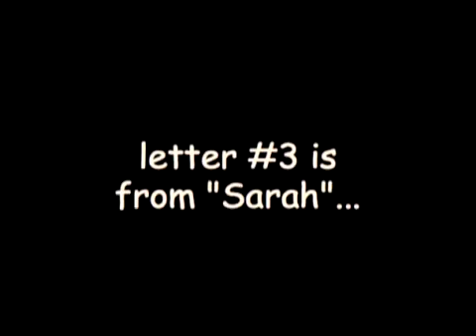What's Your Problem? Episode 13 (Part 3 of 4)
In this episdoe, actress and therapist Cathy DeBuono spends some time hanging out with comedian Erin Foley. Despite having just survived a night of "chow fun's revenge," Erin manages to join Cathy for some reminiscing about how they met playing ultimate frisbee,
and discussion of three AfterEllen.com viewer letters. Fruits and vegetables come into play when Erin and Cathy examine the large size of their hands.

Lucia asks Cathy questions about learning how to ride while she's washing the "Dinah dirt" off of her bike, Cathy's neighbor Daniel shows up right on time with cocktails, and Erin takes her first motorcycle ride ever on the back of Cathy's Triumph...

For information about Erin's upcoming shows and to see video of her stand up go to

Listen to Cathy's talk radio show, inspired by this video blog.

For quick and easy WYP updates and info, follow Cathy on Twitter!